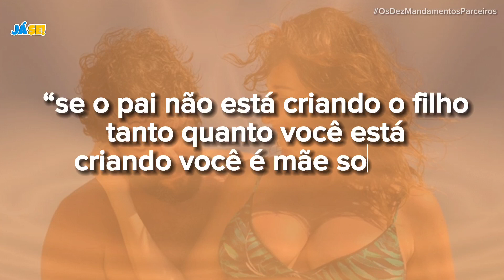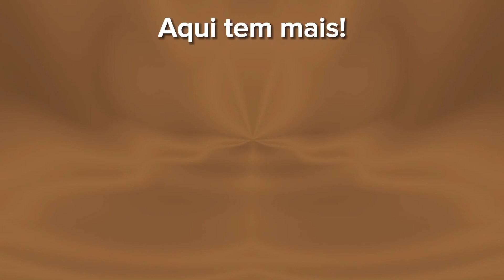Namorados e namoradas dos actores da novela Os dez mandamentos na vida real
Veja quem são os parceiros dos actores da novela os dez mandamentos da tv record ,a lista vai te surpreender,acompanhe.

*Video criado e narrado por @amissejorge.